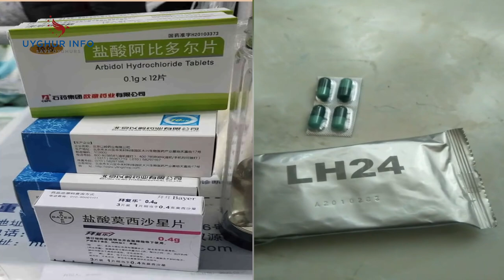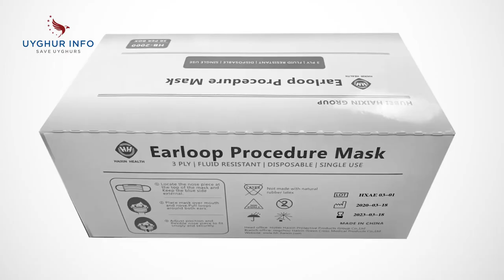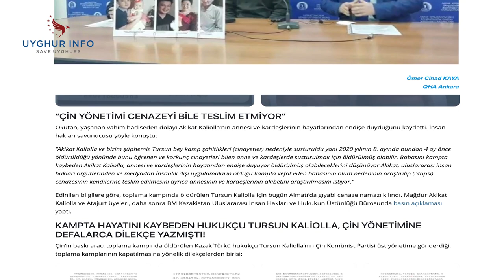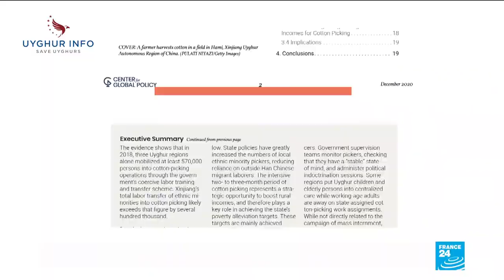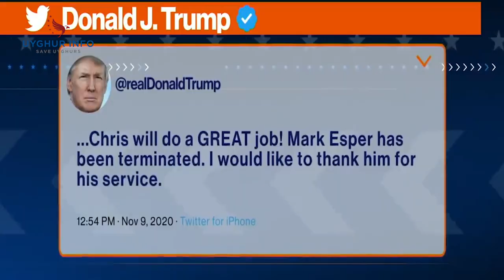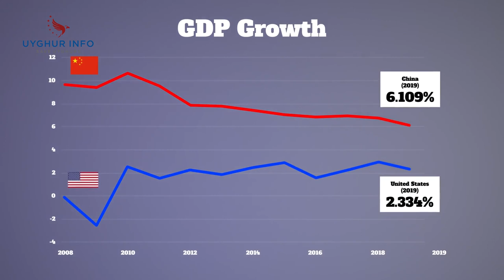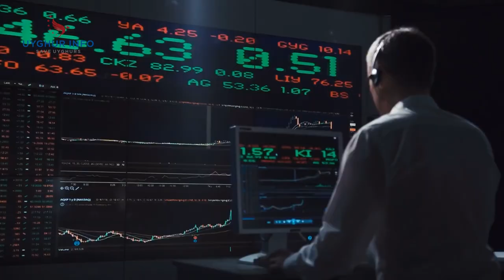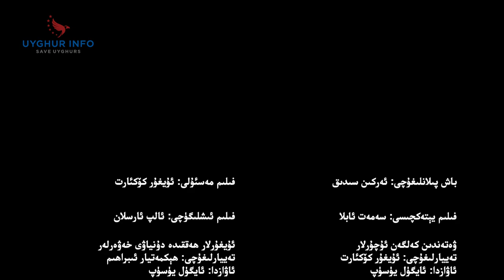Uyghur Axbarat Merkizi Heptilik Programmisi [05]: 2020.12.26